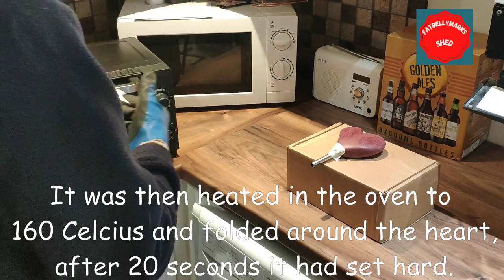Woodturning - "Love YEW to the moon and back".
In this video I turn on the wood lathe a moon made of Yew and a love heart made from Purple Heart.  They are supported by a binnacle resting on a pedestal turned from Oak.  The other materials used are Stainless Steel tubing, Epoxy Resin filled straws and a plaque of Corian machined on a homemade CNC router, which has been thermoformed around the love heart.  The product is finished with spray paint automotive clear lacquer and a high friction wax polish.

PS Watch out for the next project.